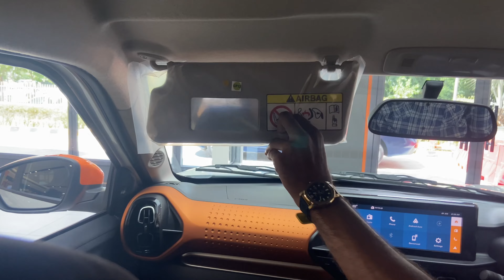New Citroen C3 | Interior | Exterior | Features And Price Starts At 5.71L😲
Citroen Gurgaon
Address : G6 & G7, Trillium Avenue, Sector – 29, Plot Number – MLP -1, South City, Gurgaon, Haryana 122001